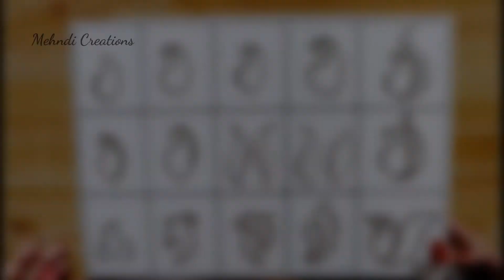Beginners Mehndi : different types of paisley shapes filling || Mehendi classes for beginners